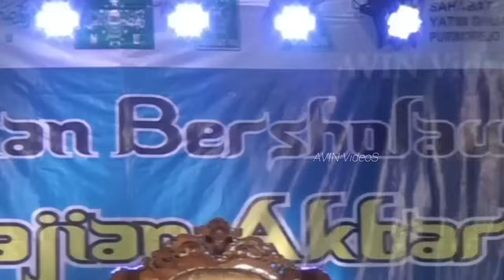KULTUM SORE TEMA WONG MLARAT KOK SOMBONG BERSAMA MUMPUNI HANDAYAYEKTI,8 MEI 2024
Pembicara : ustadzah Mumpuni Handayayekti S.Sos.
 Alamat : gentasari Rt 04 Rw 05 Kroya, Cilacap, Jawa Tengah
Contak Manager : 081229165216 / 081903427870